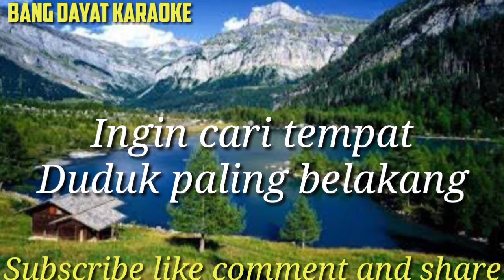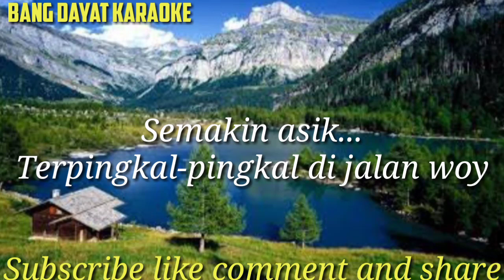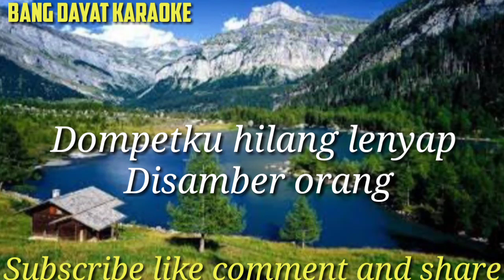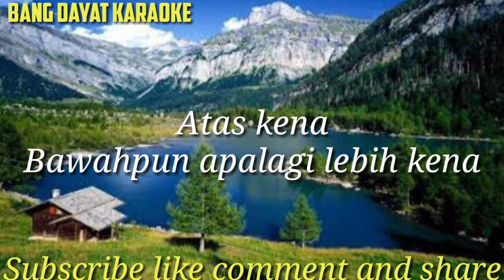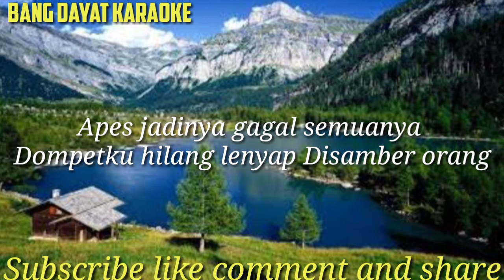Layar tancap (selow) Koes Plus karaoke no vokal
Terimakasih 🙏🙏🙏